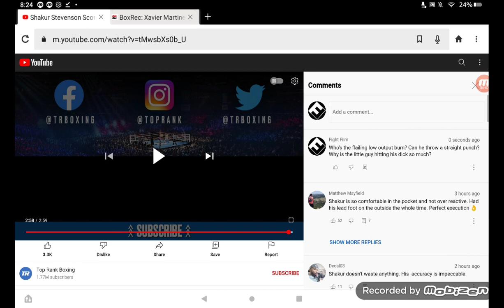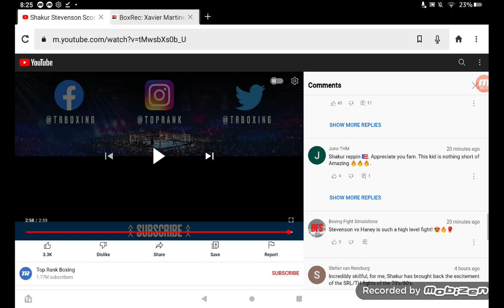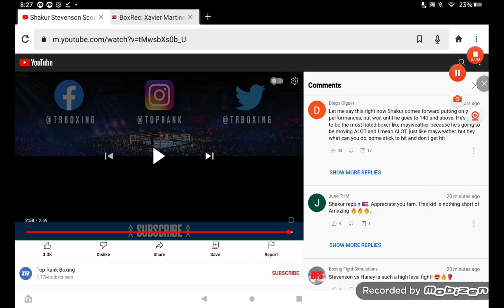Robson Conceicao Gets Old Overnight (Shakur Stevenson) ... Fight Film